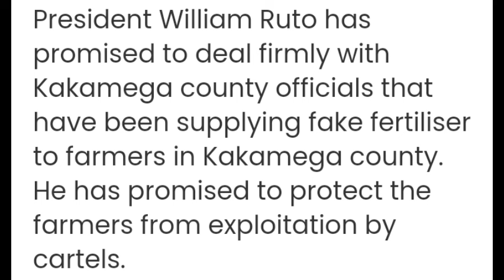BREAKING NEWS: RUTO DROPS MAJOR PROMISE TO KENYANS RESIDING IN THIS COUNTY